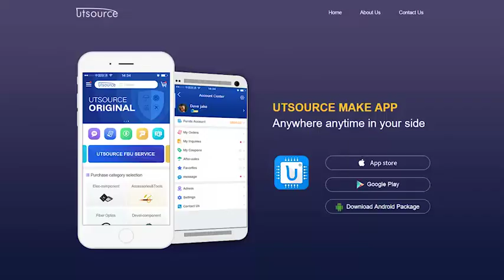P80C31SBAA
DESCRIPTION
The Philips 80C51/87C51/80C52/87C52 is a high-performance static 80C51 design fabricated with Philips high-density CMOS technology with operation from 2.7V to 5.5V.
The 8xC51 and 8xC52 contain a 128 × 8 RAM and 256 × 8 RAM respectively, 32 I/O lines, three 16-bit counter/timers, a six-source, four-priority level nested interrupt structure, a serial I/O port for either multi-processor communications, I/O expansion or full duplex UART, and on-chip oscillator and clock circuits.
In addition, the device is a low power static design which offers a wide range of operating frequencies down to zero. Two software selectable modes of power reduction—idle mode and power-down mode are available. The idle mode freezes the CPU while allowing the RAM, timers, serial port, and interrupt system to continue functioning. The power-down mode saves the RAM contents but freezes the oscillator, causing all other chip functions to be inoperative. Since the design is static, the clock can be stopped without loss of user data and then the execution resumed from the point the clock was stopped.

FEATURES
• 8051 Central Processing Unit
   – 4k × 8 ROM (80C51)
   – 8k × 8 ROM (80C52)
   – 128 × 8 RAM (80C51)
   – 256 × 8 RAM (80C52)
   – Three 16-bit counter/timers
   – Boolean processor
   – Full static operation
   – Low voltage (2.7V to 5.5V@ 16MHz) operation
• Memory addressing capability
   – 64k ROM and 64k RAM
• Power control modes:
   – Clock can be stopped and resumed
   – Idle mode
   – Power-down mode
• CMOS and TTL compatible
• TWO speed ranges at VCC = 5 V
   – 0 to 16 MHz
   – 0 to 33 MHz
• Three package styles
• Extended temperature ranges
• Dual Data Pointers
• Security bits:
   – ROM (2 bits)
   – OTP/EPROM (3 bits)
• Encryption array – 64 bytes
• 4 level priority interrupt
• 6 interrupt sources
• Four 8-bit I/O ports
• Full–duplex enhanced UART
   – Framing error detection
   – Automatic address recognition
• Programmable clock out
• Asynchronous port reset
• Low EMI (inhibit ALE and slew rate controlled outputs)
• Wake-up from Power Down by an external interrupt